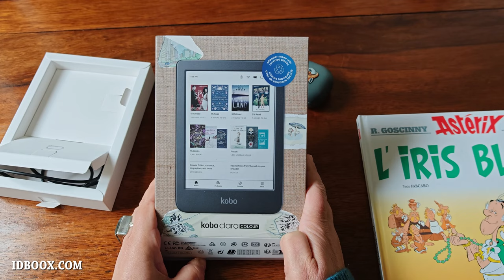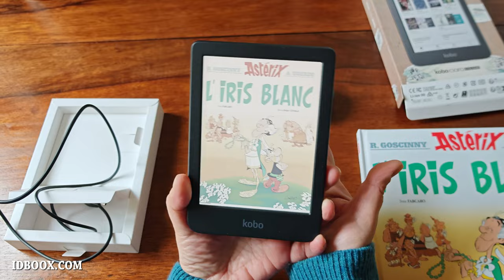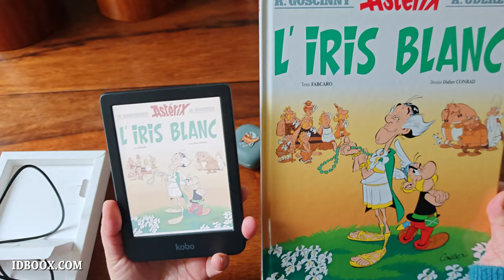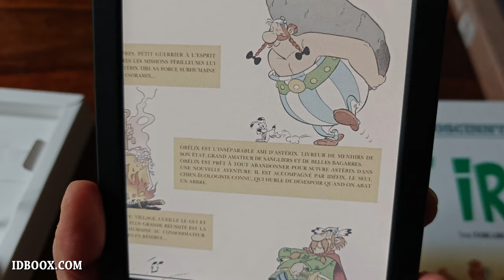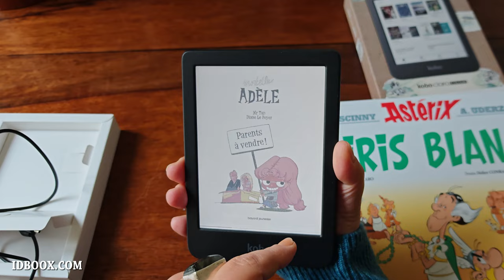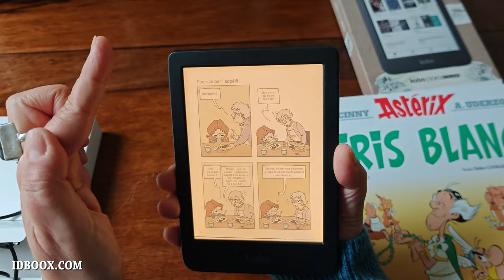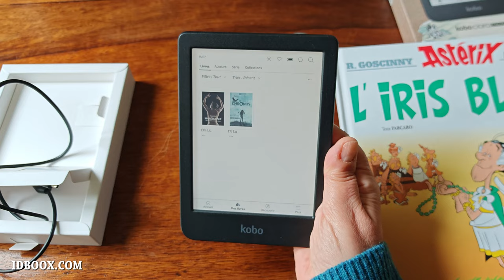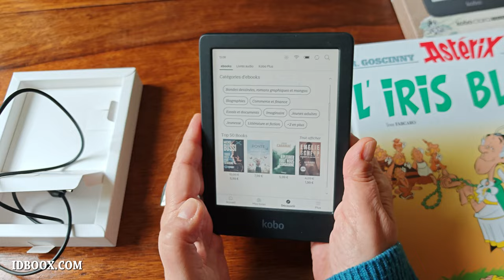Kobo Clara Colour - La nouvelle liseuse e-ink couleur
Découvrez la Kobo Clara Colour, la nouvelle liseuse avec un écran e-ink en couleur. Vous allez pouvoir lire vos ebooks et lire vos BD en couleur sur la même liseuse.